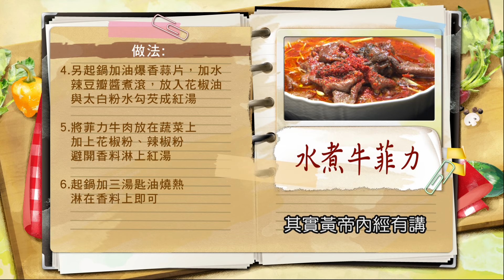程安琪：【川味經典水煮】花椒粉+熱油香氣四溢！菲力(小里肌)、沙朗(大里肌)都是油脂較少的部位，教你醃肉怎麼醃！搭配黃豆芽、金針菇補充纖維：水煮牛菲力【健康好生活】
38頻道 年代MUCH台
每周一 ~ 周五